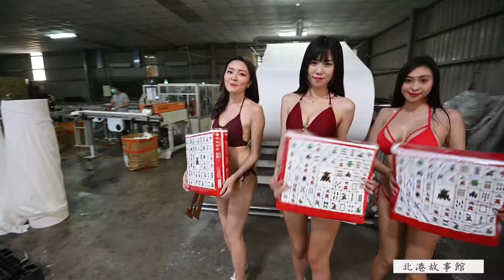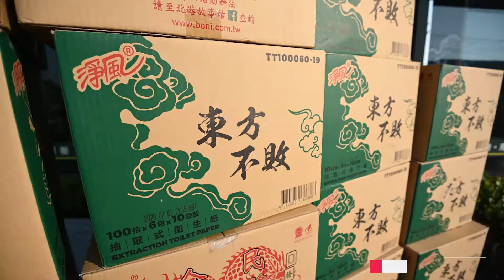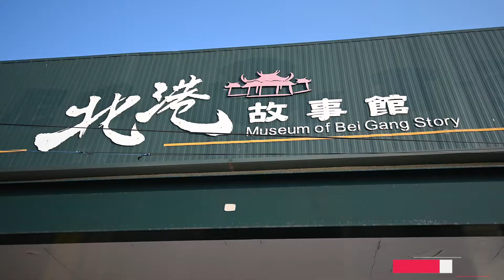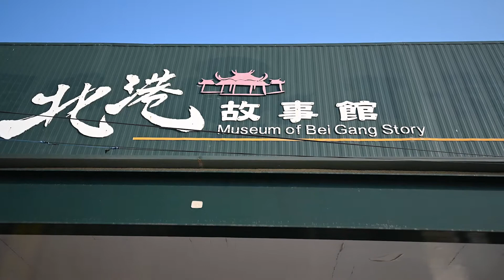北港故事館&淨風麻將衛生紙